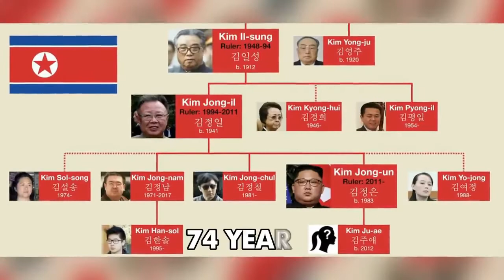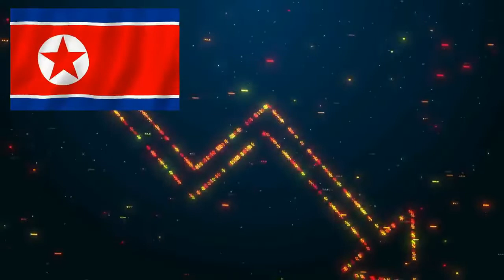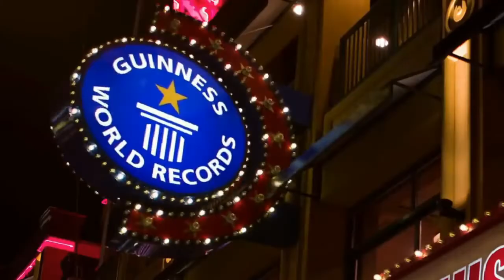3000 कमरो वाला होटल यान्हा आज तक एक भी गेस्ट नहीं गया Hotel with 3000 Rooms Never had a single guest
3000 कमरो वाला होटल यान्हा आज तक एक भी गेस्ट नहीं गया Hotel with 3000 Rooms Never had a single guest
Largest Hotel that Never Had a Single guest

मानव शरीर की मजेदार बाते जान लो | Amazing Facts Of Human Body | मानव शरीर के रोचक तथ्य |

Live Match की Editing कैसे होती है |  | कोहनी टकराने से करंट क्यों लगता है? | How Live editing done.

5 Habits of Mentally Strong People in Hindi Mentally Strong Kaise Bane?  आप दिमाग से कितने STRONG हो